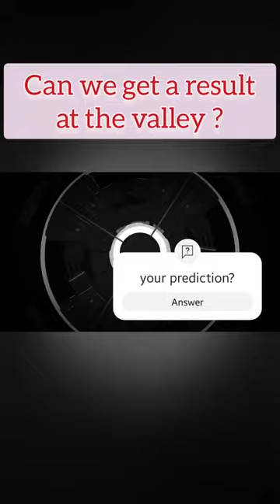Charlton Athletic V Barnsley.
Can Barnsley get a result at Charlton Athletic?